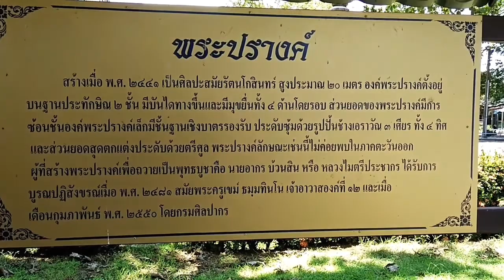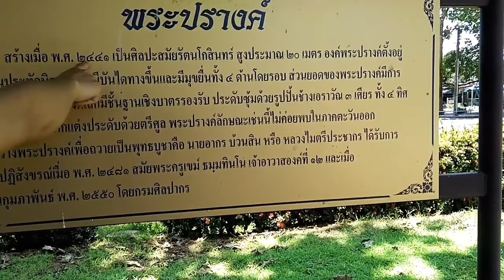วัดพลับ บางกะจะ จันทบุรี | เที่ยวแถวบ้าน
เที่ยวแถวบ้าน